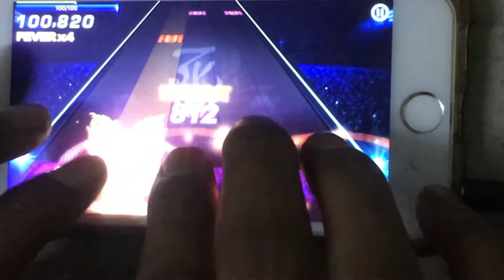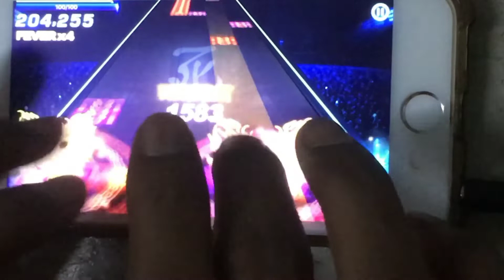O2Jam Mobile : Death Moon 2